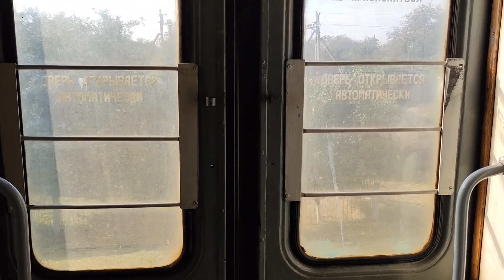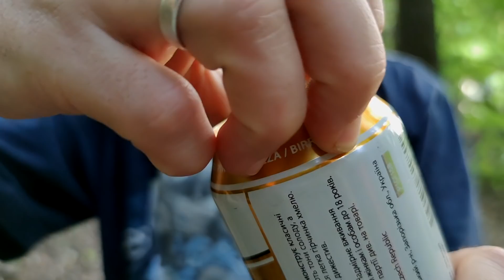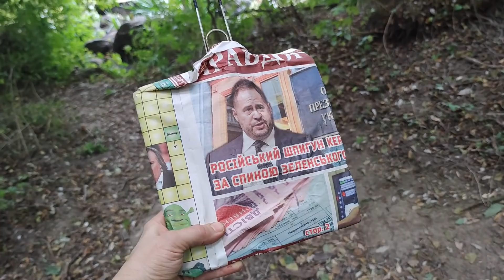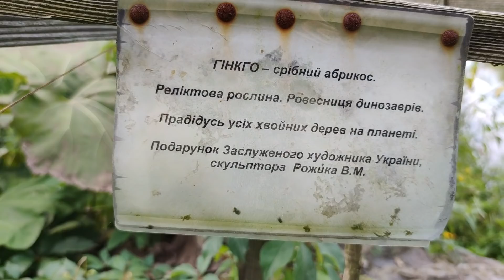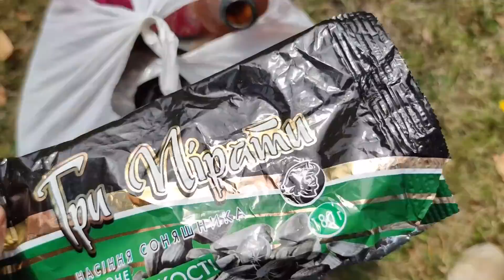Звалив від дружини з рюкзаком і собакою. Похід вихідного дня.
Імпровізований похід вінницьким лісостепом в компанії близьких перевірених друзів і двох собак. Ми пройшли кілька десятків кілометрів лісами та селами, берегами річок Сіб і Південний Буг, заночували на зеленоклинських порогах та неочікувано натрапили на заможне селище серед подільських хащів, яке в народі кличуть Швейцарія.

На карту «Приват»: 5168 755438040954 (Гривня)
На карту «Приват»: 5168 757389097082 ($)